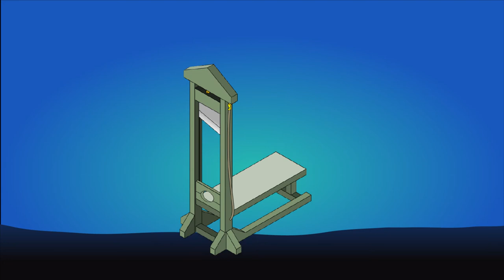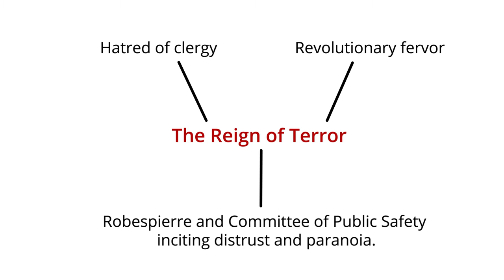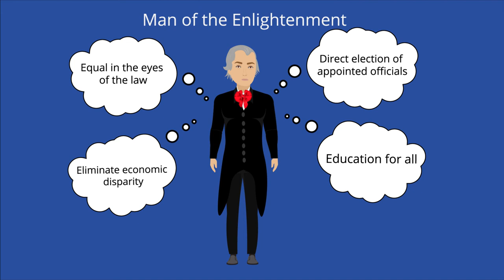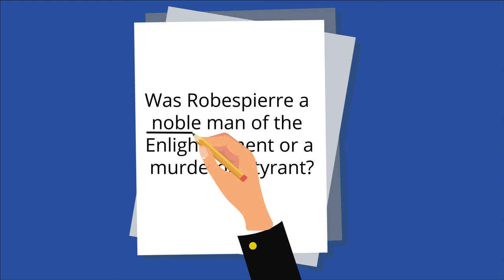Maximilien Robespierre: Beliefs vs Actions - Enlightenment Series | Academy 4 Social Change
First known for his talent as a lawyer, Robespierre quickly became involved in the French political sphere. A persuasive writer but a mediocre speaker, Maximilien Robespierre was most influential behind the scenes rather than in direct spotlight. He’s commonly credited as an instrumental figure in both the French Revolution and the Reign of Terror. Maximilien Robespierre used a wide array of methods of varying morality in his pursuit of creating a united France.

**Think Further Questions:
1. What was Robespierre’s greatest accomplishment? His greatest detriment?
2. How do you view Robespierre? Why?
3. How do you think Robespierre compares to other Enlightenment thinkers?

**Contents
00:00 - Background
00:24 - Reason
00:48 - Maximilien Robespierre
01:13 - The History
03:03 - So What